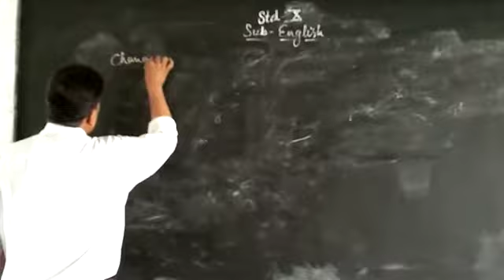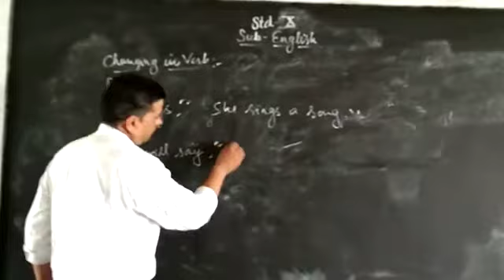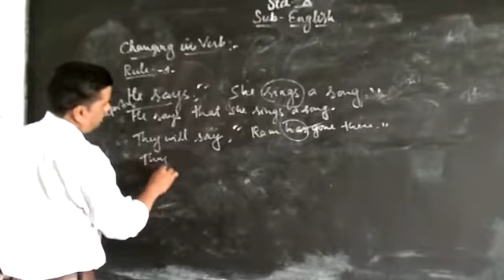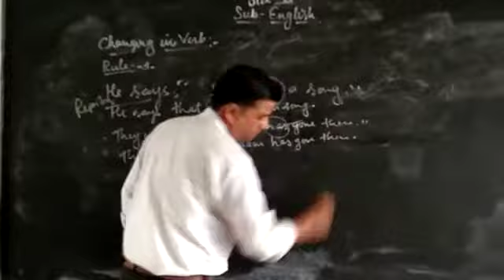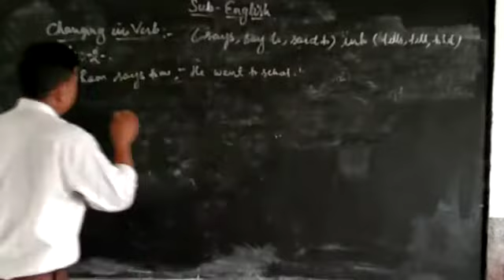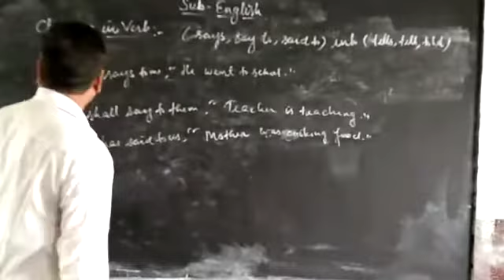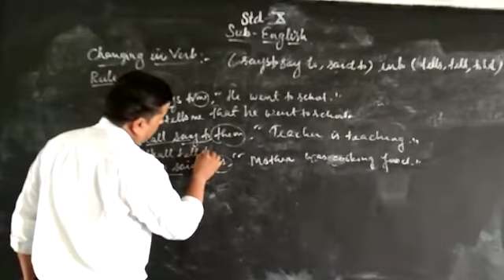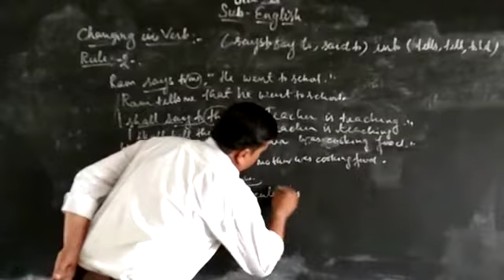July 9, 2020